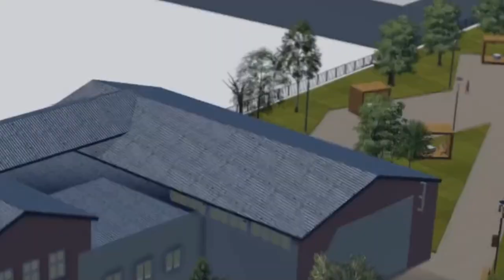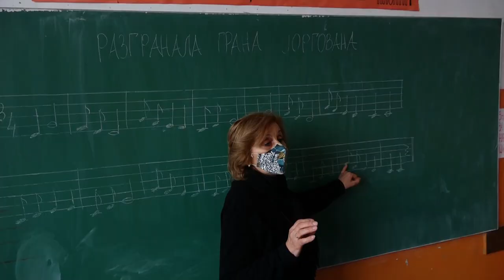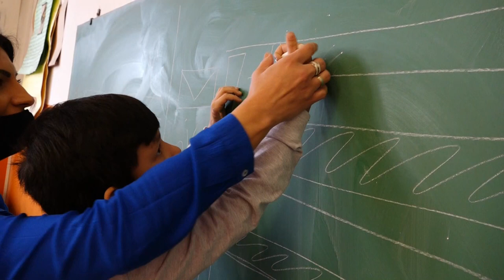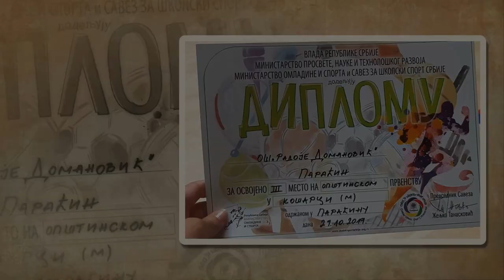Radoje Domanović - Ovo je naša priča